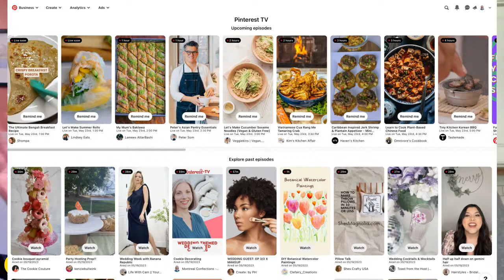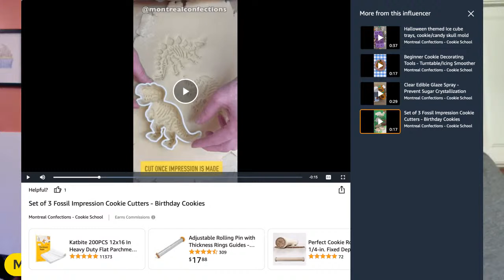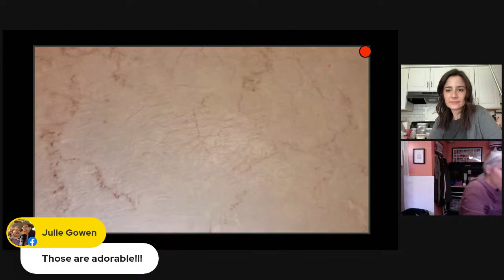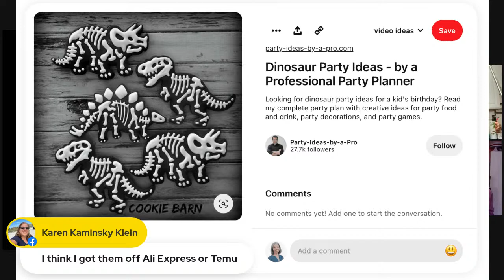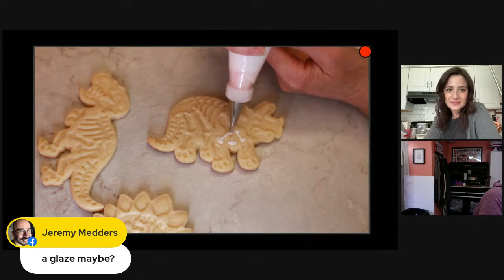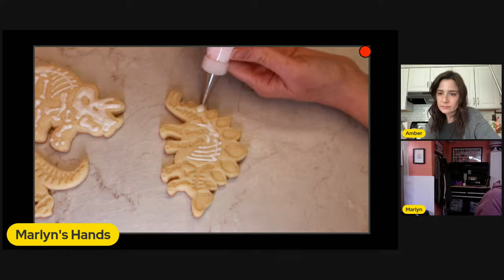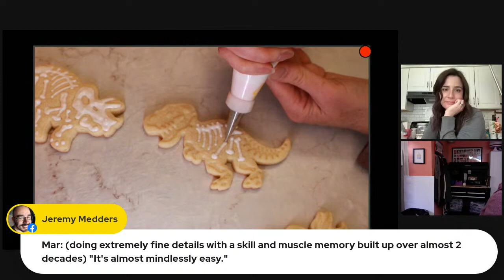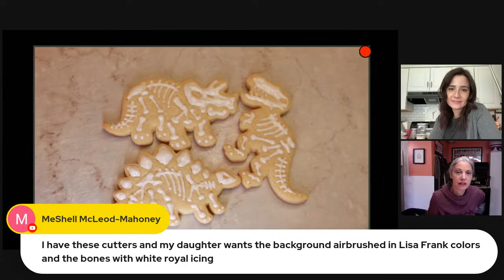LIVE Cookie Decorating May 23rd @ 1PM EST with SweetAmbs and Montreal Confections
Join us for LIVE cookie decorating and chit-chat! Marlyn will be making some dinosaur cookies. Sign-up for our paid groups for Exclusive content Support our LIVESTREAM by purchasing our ART/TEMPLATE Don't worry if you miss the Livestream you can watch the replay via our YouTube channels